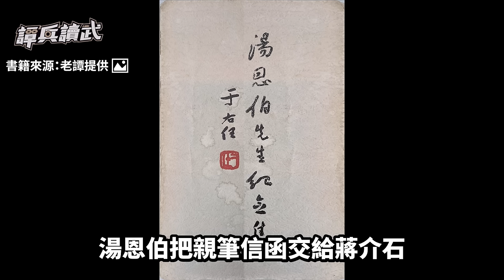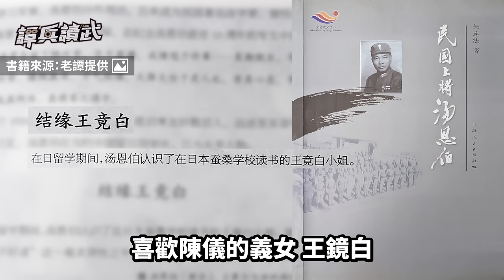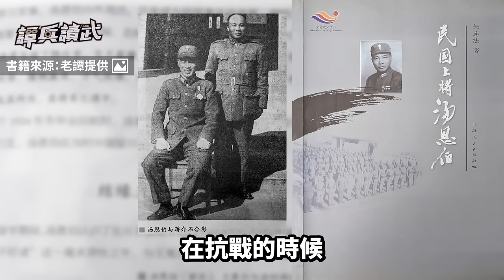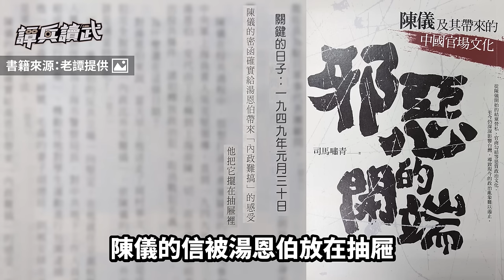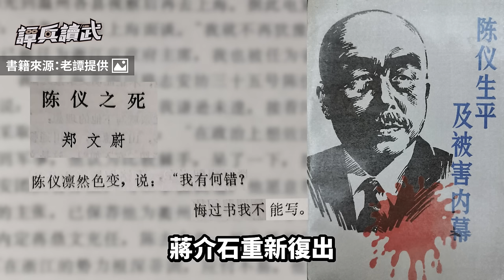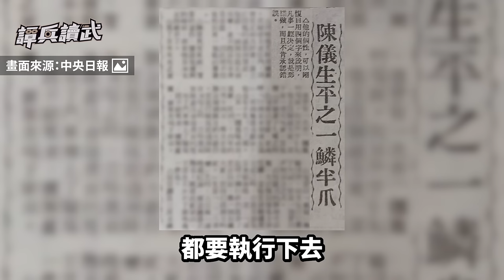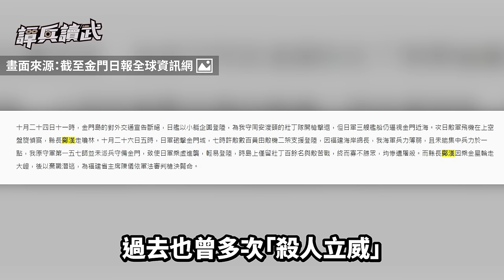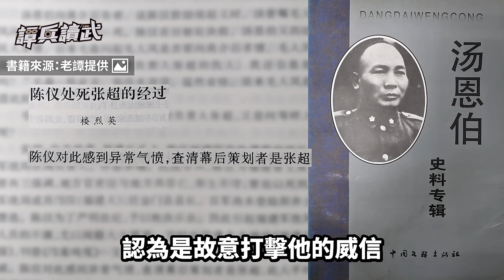【譚兵讀武EP140】陳儀之死三大謎團 蔣介石手諭「槍決可也」盼解228民怨？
●本集主要內容：
(0:00) 歡迎訂閱譚兵讀武頻道
(0:08) 陳儀「反蔣」未簽擁護書　鼓動湯恩伯投共「親筆信」變鐵證
(07:37) 車過碧潭吊橋開口問　陳儀中彈翻身維護最後一絲尊嚴
(17:15) 陳儀「得罪了方丈還想跑？」　三大原因讓他最終命喪台灣